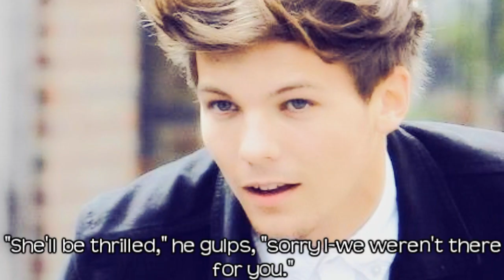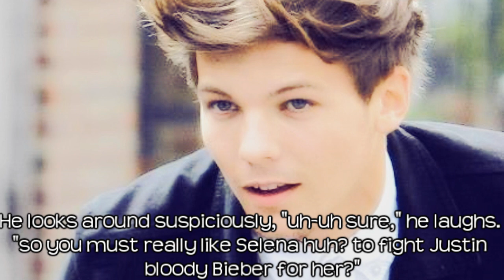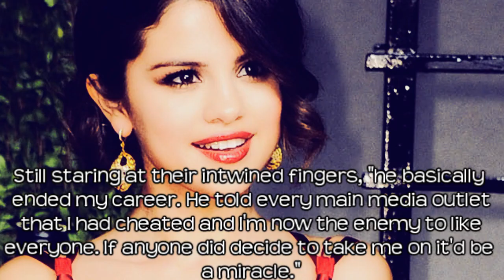Heartbreak Radio; {Part 10}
I think this is the last part as i'm tired of this story. Give me ideas for a new story, ok yeah?
Thank you again for the feedback, hope you enjoyed the story.